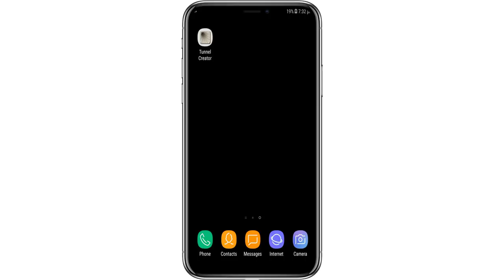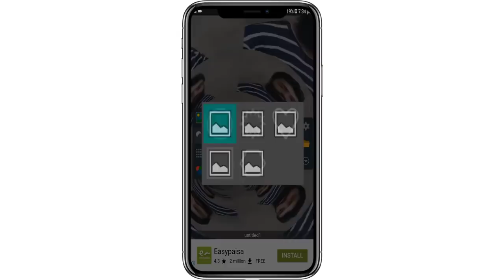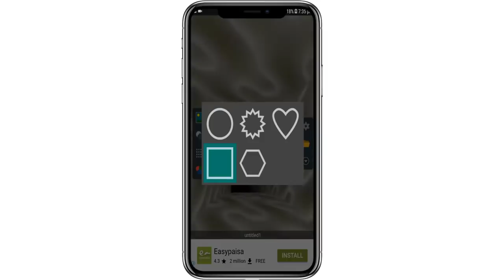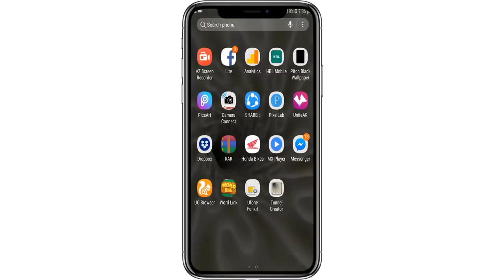آ پ کے فون کو دیکھ کر کوئی بھی پاگل ہو جائے گا۔ بلکل جادو ہے || Amazing Unique Android App